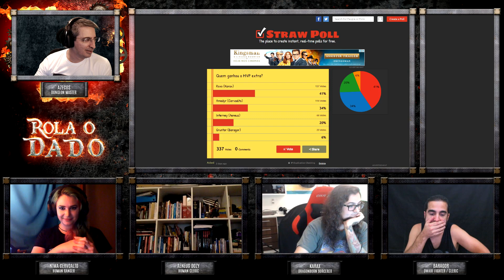Rola o Dado - Episódio 62 - Parte 1 (RPG - D&D 5ª Edição)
O apoio da comunidade mantém o canal funcionando! Considere a possibilidade de apoiar o Azecos com:

Faça parte do grupo do Facebook RPG dos amigos do Gruntar! Dezenas de novas mesas já se formaram neste grupo!

Músicas

Emperor Of The Swarm - By NB

Black Vortex
Agnus Dei
Hammer
Curse of the Scarab
Scoring Action
Dangerous Kevin

Oblivion Overture - By Scott Buckley